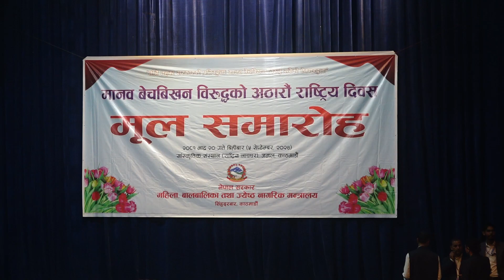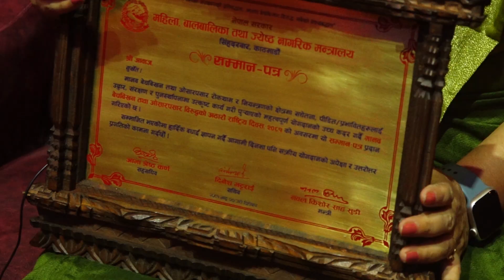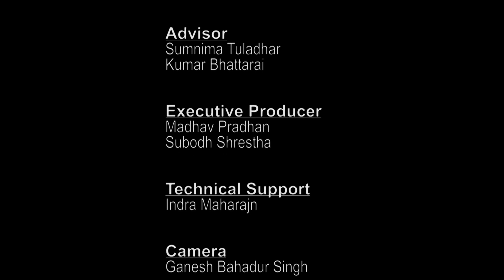मानव बेचविखन रोक्न के भयो, के गर्न बाँकी । बाल सरोकार अंक ७९६ ।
मानव बेचविखन विरुद्धको अठारौं राष्ट्रिय दिवसको अवसरमा भएको मूल समारोहमा मानव बेचविखन रोक्नका लागि योगदान दिने व्यक्ति र संस्थाहरुलाई कदर पत्रले सम्मान गरिएको थियो । कार्यक्रमलाई सम्बोधन गर्दै महिला, बालबालिका तथा ज्येष्ठ नागरिक मन्त्री नवल किशोर साहले मानव बेचविखन अन्त्यका लागि सरकार नागरिक समाजसँग हातेमालोका लागि सँधै तत्पर रहेको बताउनुभयो । कार्यक्रममा सम्मानित हुनुभएका माइती नेपालका पम्फा अधिकारी, र आवाज नेपालको लागि सम्मानपत्र ग्रहण गर्नुभएका संस्थाका संस्थापक अध्यक्ष ईरादा गौतमका विचार यो अंकमा समेटेका छौं । साथै बेचविखनमा नपर्न के कुरामा ध्यान दिनुपर्छ भन्ने बारे युवाको आवाज पनि कार्यक्रममा समेटेका छौं ।